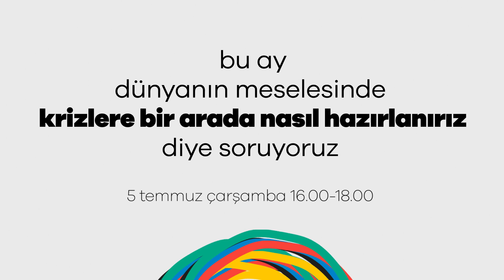sensiz olmaz| dünyanın meselesini konuşuyoruz -2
Bu bölümde sunucularımız Fulden,Tuğkan ve yeni uzman konuklarımızla, krizlere bir arada nasıl hazırlanırız, afetler kapıyı çalmadan topluluklar olarak birbirimize nasıl güç katarız, sorularının peşine düşeceğiz. 🌀 Senin soruların, sözün ve katkınla gündeme yeni tartışmalar bırakacağız.

Sunucularımız Fulden ve Tuğkan’ın stüdyo konukları;
🌟 Mülteci hakları alanında uzmanlık sahibi Bahri Telli
🌟 En eski ve bilinen topluluk oluşturma örneklerinden Mahalle Afet Gönüllülerne hayat veren isimlerden Şeyda Sever
🌟 Akademisyen ve mimar Yağmur Yıldırım